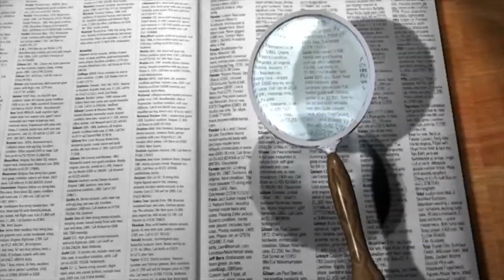BEGU GANJANG MelihatIndonesia Part 1/3